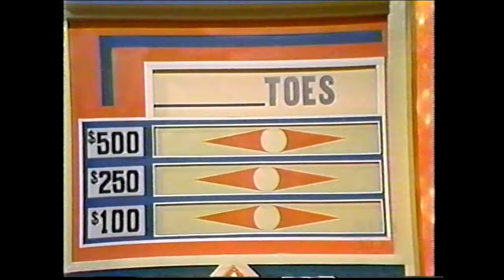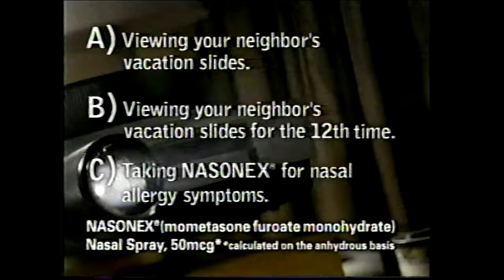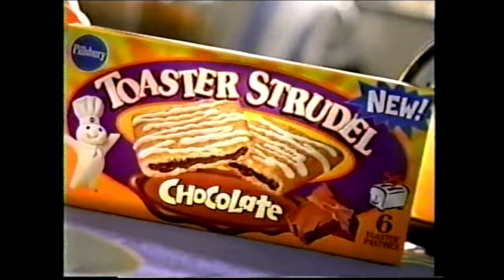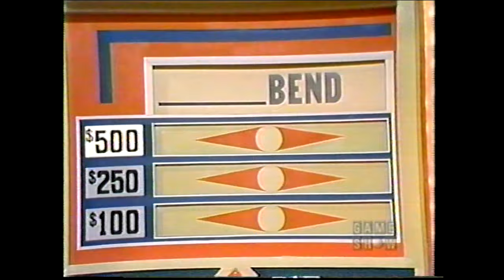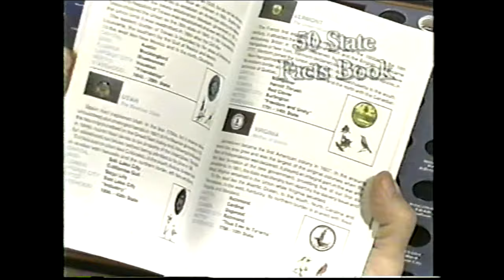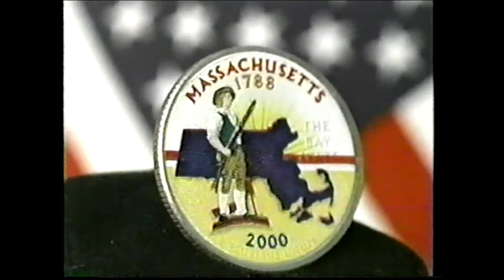Match Game '76 (#624): January 9, 1976 (Betty White, Isabel Sanford, Marvin Hamlisch, et al!)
This episode is uploaded in honor of Betty White's Birthday and The Jeffersons 45 Anniversary tomorrow.